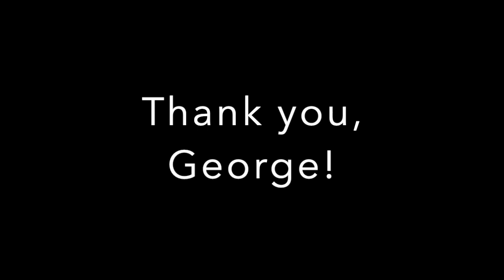The George Adams Tribute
Over the last few months, I have been making highlight videos of Giants who were members of the 1986 and 1990 Super Bowl Championship teams. These are not your Taylors, Simms, Bavaros of the world who got all the headlines, but rather guys who each did their job and played their own role in each of the two seasons that ended in glory. This is the George Adams tribute. I hope you enjoy.